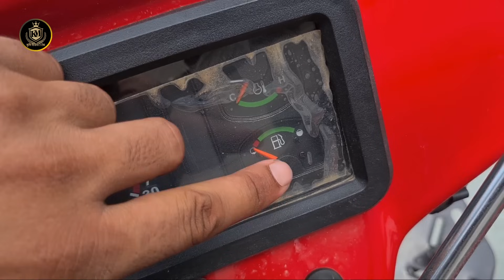अब 44hp में 5 बड़े बदलावों के साथ || Massey Ferguson 241Di || Full detailed Review with Price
● OUR GEARS ●

○Mini Tripod

○2nd Mic

○3rd Mic

○Memory Card

○Memory Card